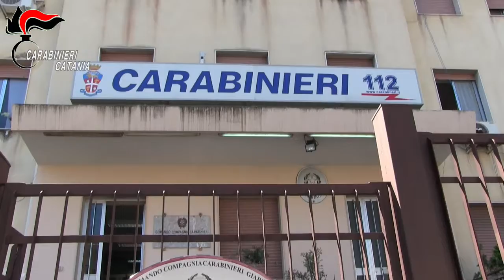Operazione Antimafia: arrestati 21 appartenenti a gruppo della famiglia di Cosa Nostra catanese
Catania: Dalle prime luci dell’alba oltre 100 Carabinieri del Comando Provinciale di Catania, nelle province di Catania, Milano e Lecce, su delega della Procura Distrettuale etnea, stanno eseguendo un’ordinanza di custodia cautelare in carcere emessa dal G.I.P. del Tribunale di Catania nei confronti di 21 persone, indagate, a vario titolo, per i reati di associazione di tipo mafioso, associazione finalizzata al traffico illecito di sostanze stupefacenti, detenzione e spaccio di sostanze stupefacenti, estorsione e lesioni pluriaggravate, tutti reati commessi con l’aggravante del metodo mafioso